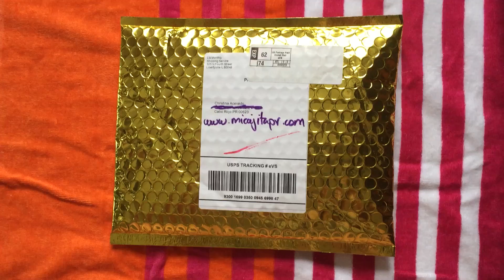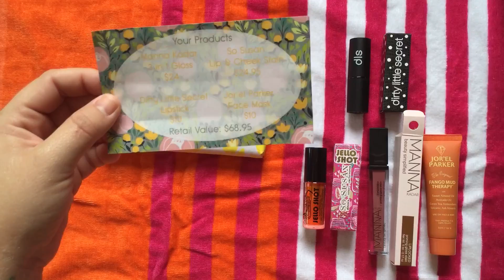LipMonthly | Mayo 2016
Precio: $12.95 al mes, incluye el shipping a Puerto Rico!

FUN STUFF!